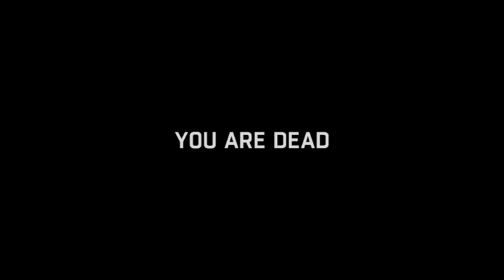Dying Light (part 20/23) - [Playthrough] [No Commentary]